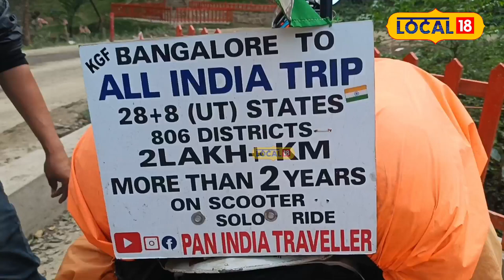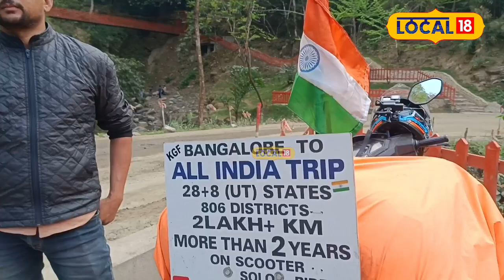Silchar News | স্কুটিৰে সমগ্ৰ ভাৰত ভ্ৰমণৰ বাবে যাত্ৰা আৰম্ভ কৰিছে এজন ৩৫ বছৰীয়া যুৱকে